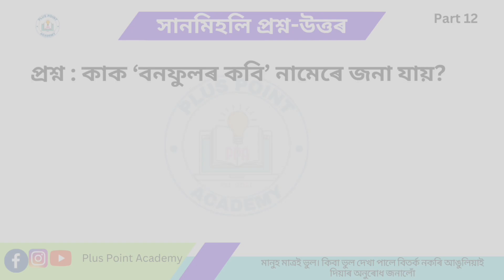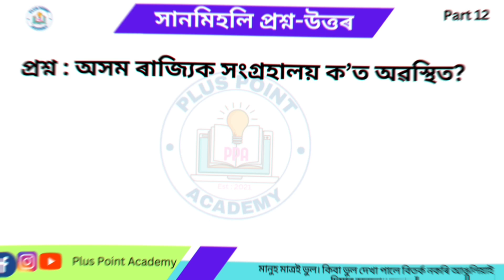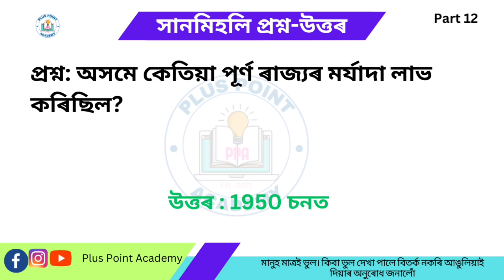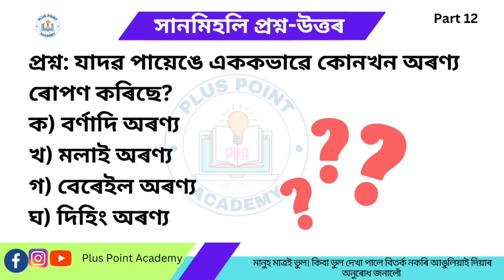Part 12 // Miscellaneous GK for Competitive exams ADRE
Part 12 // Important Miscellaneous GK Questions and Answers for Competitive exams, ADRE, GT PGT Assam_Police SI TET APSC DHS APDCL Etc

অসম পুলিচ|| ৩ গ্ৰেড আৰু ৪ গ্ৰেডৰ কাৰণে কেইটামান অতিকৈ গুৰুত্বপূৰ্ণ প্ৰশ্ন উত্তৰ।